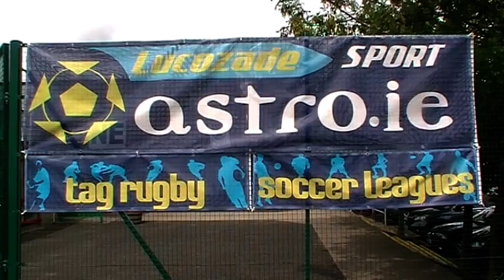Astro.ie - Dublin 5aSide - 21-2-11 - The Johnny Giles Fan Club v The Kestrel.mpg